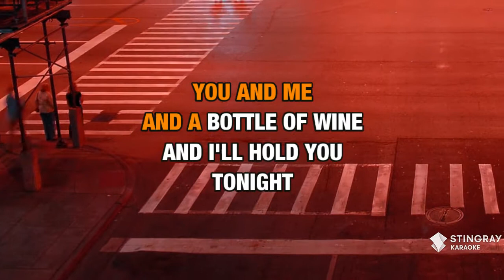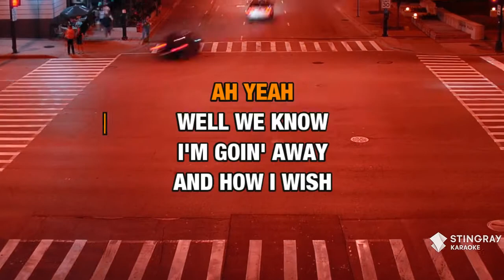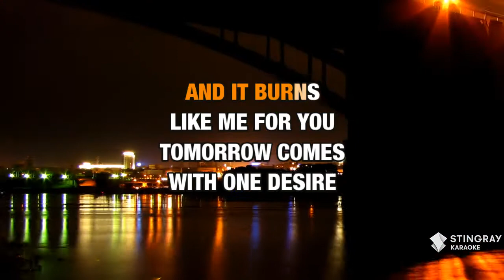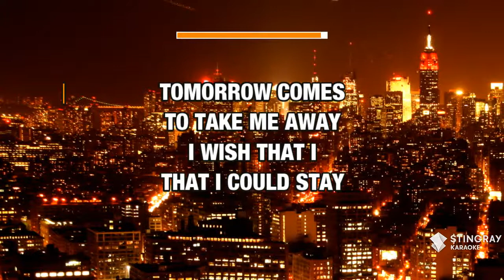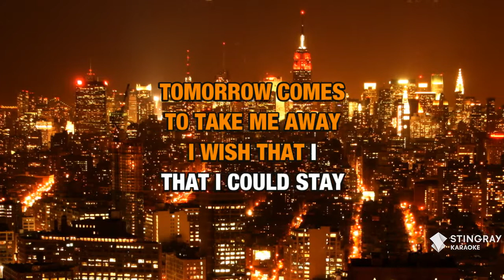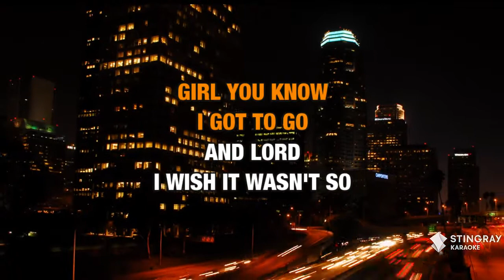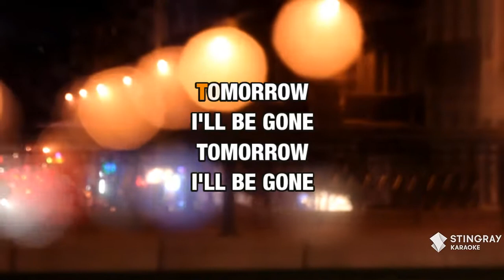Save Tonight : Eagle-Eye Cherry | Karaoke with Lyrics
Sing Save Tonight : Eagle-Eye Cherry wherever you go with the Stingray Karaoke mobile app.

Or build your own personal karaoke library by downloading an MP4 of Save Tonight : Eagle-Eye Cherry from the Karaoke Store